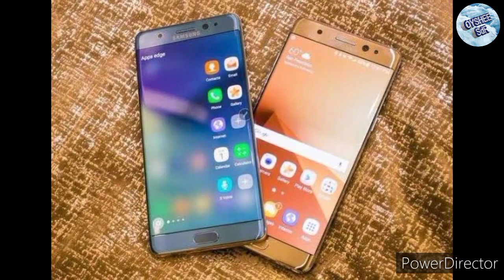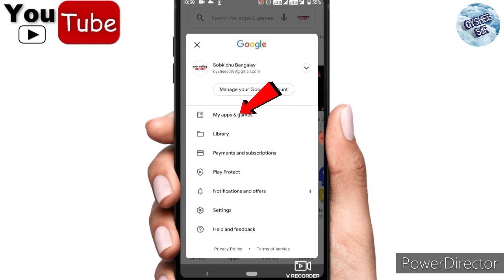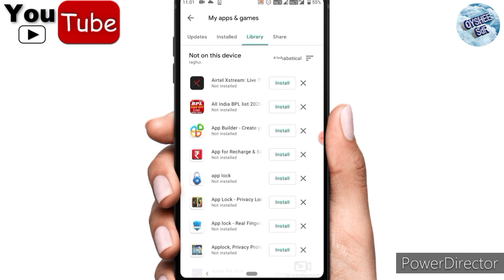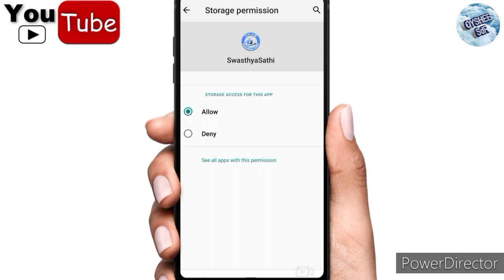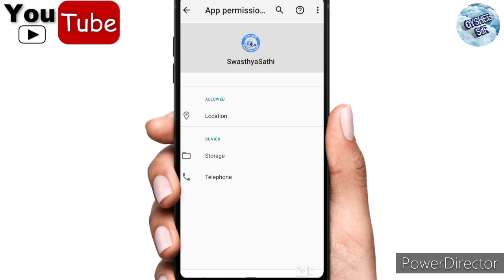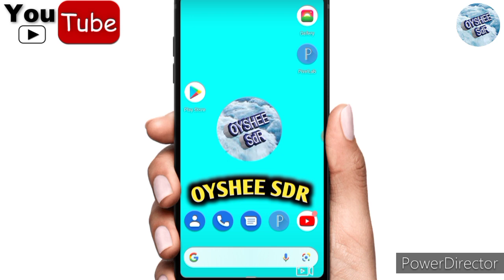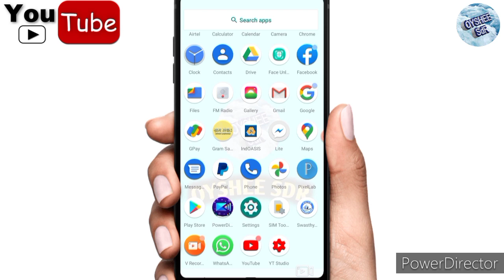মোবাইল গরম হবে না, স্লো হবে না, হ্যাং করবে না, হঠাৎ সাউন্ড কমে বা বন্ধ হলে কি করবেন,৯০% লোক জানেনা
আপনার মোবাইলে যদি এই সেটিং গুলো করে রাখেন তাহলে আপনার মোবাইল কখনো গরম হবে না, মোবাইল কখনো স্লো হবে না, এবং আপনার মোবাইল কোনদিন হ্যাং করবে না, যদি আপনার মোবাইলে হঠাৎ করে সাউন্ড কমে যায় বা বন্ধ হয়ে যায় সে ক্ষেত্রে এই কাজগুলো করলে আপনার মোবাইলে আর কোন সমস্যা হবে না।